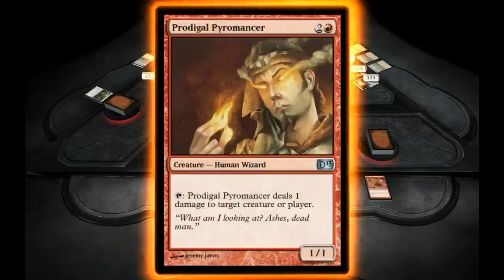[IA] 2013 Magic Tournament : Cooper Vs Dante